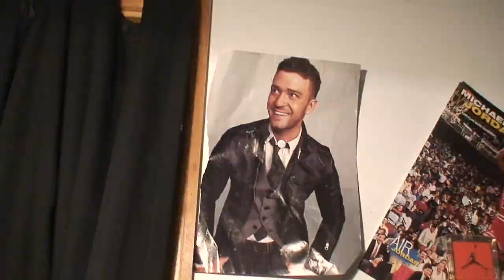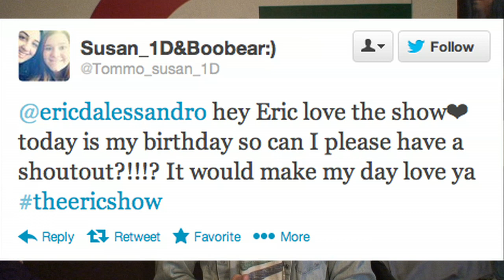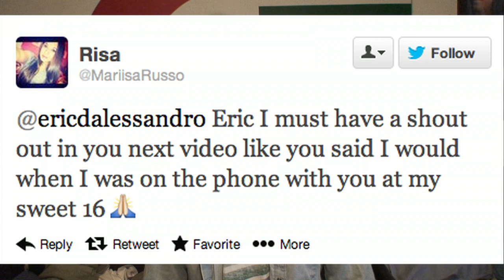The Eric Show - Meet My Mom! - Ep. 18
Today we interview my mom!